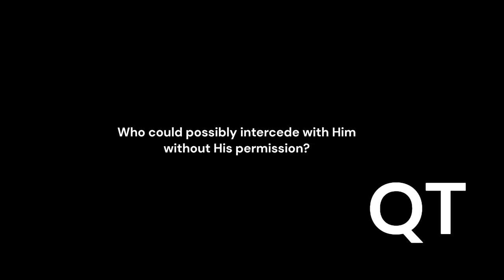Ayatul Kursi 2:255